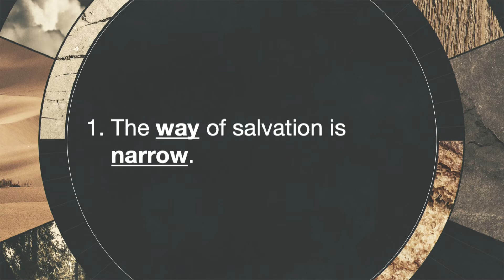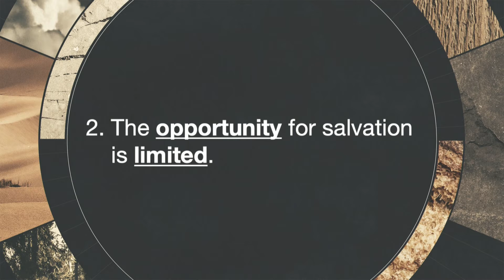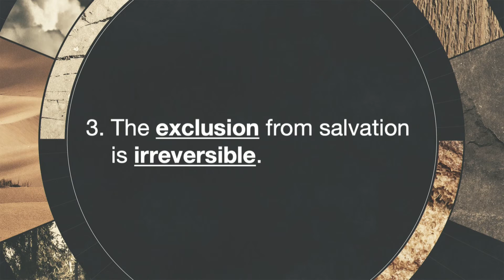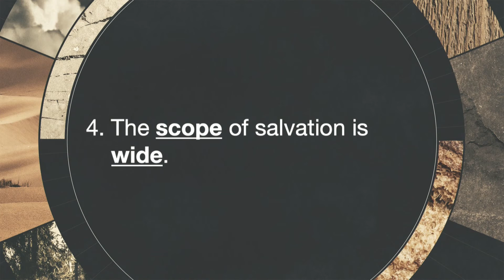07.18,2021 - Aberdeen First Baptist Church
"Striving to Salvation" - Daryl Cornett
Aberdeen First Baptist Church